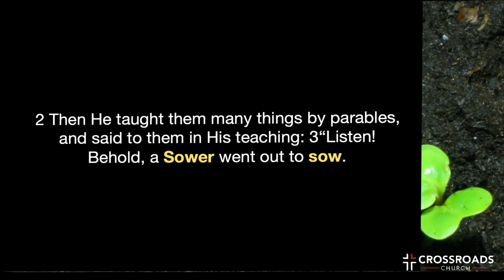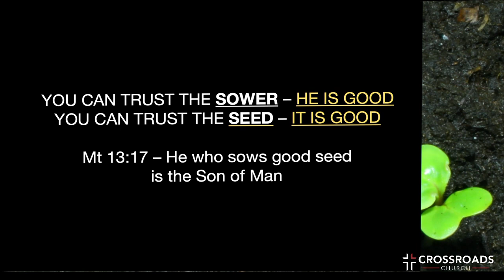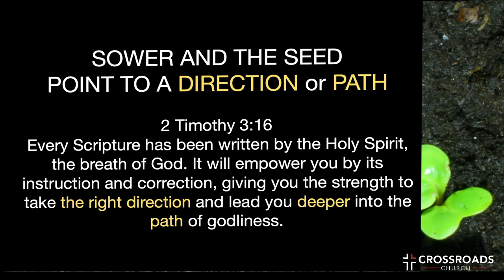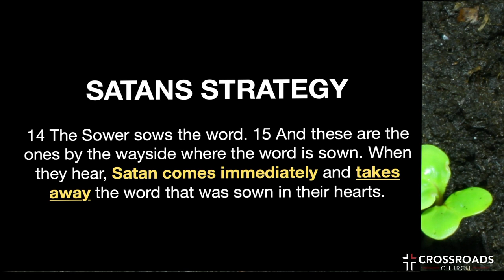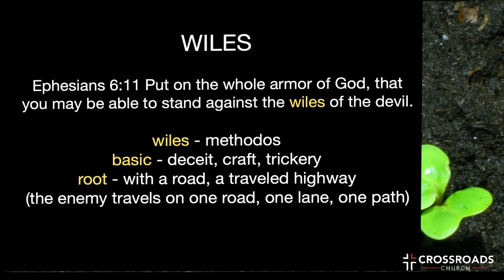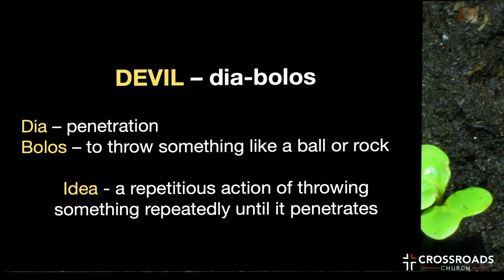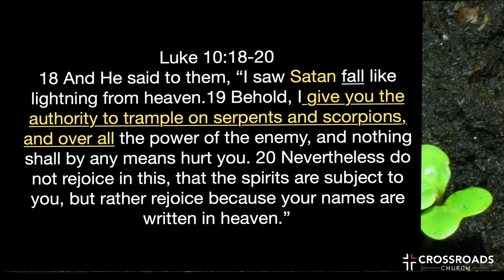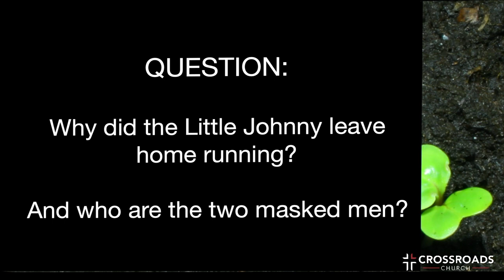Dirt | Part 2 | Marcus Avalos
Life Lessons from the Parable of the Sower?
TITLE – THE BATTLE IS IN THE DIRT
BIG IDEA: In this Parable, some things we all have in COMMON
WE CAME FROM DIRT
WIND UP BACK AS DIRT
ALL OF US: HAVE TO DO BATTLE IN THE DIRT

·    HAVE THE SAME FARMER
·     HAVE THE SAME SOWER
·     HAVE THE SAME SEED SOURCE
·     HAVE TO DEAL WITH THE SAME SATAN

FUNDAMENTAL DIFFERENCE IS THIS….
·     THE CONDITION OF THE SOIL
·     THE UNDERSTANDING OF SATANS STRATEGY
MARK 4:1-20 – THE PARABLE OF THE SOWER
Parable - “an earthly story with a heavenly meaning.”

1 And again He began to teach by the sea. And a great
multitude was gathered to Him, so that He got into a boat and sat in it on the sea; and the whole multitude was on the land facing the sea.
2 Then He taught them many things by parables and said to
them in His teaching: 3“Listen! Behold, a Sower went out to sow.

 SOWER – SEED – SATAN - SOIL
YOU CAN TRUST THE SOWER THAT HE IS GOOD
Mt 13:17 – He who sows good seed is the Son of Man
THE IMAGE OF THE SOWER IS ALWAYS GOOD
YOU’RE THE PRODUCT OF GOD-PICTURE WITHIN.
·     SMALL GOD = BIG PROBLEMS
·     MEAN GOD = MORE CONFUSION
OUR BIGGEST PROBLEM IS OUR WRONG VIEW OF GOD.
·      James 1:17 Every good gift and every perfect gift is from above, and comes down from the Father of lights,
·     INNER WORK – He that began a good work in you...” – Phil 1:6
·     MISSION OF JESUS – He went about doing
good (bestow benefits) and healing...”
·      Psalms 103 - 2 Bless the Lord, O my soul, And forget not all His benefits: 3 Who forgives all your iniquities, Who heals all your diseases, 4 Who redeems your life from destruction, Who crowns you with loving kindness and tender mercies, 5 Who satisfies your mouth with good things

YOU CAN TRUST THE SEED – IT IS GOOD

SOWER AND THE SEED POINT TO A DIRECTION or PATH
2 Timothy 3:16 Every Scripture has been written by the
Holy Spirit, the breath of God. It will empower you by its instruction and
correction, giving you the strength to take the right direction and lead
you deeper into the path of godliness.

BOTTOM LINE: IF THE SOWER IS GOOD AND THE SEED IS GOOD, WHATS LEFT?

SATAN & THE SOIL

SATANS STRATEGY
14 The Sower sows the word. 15 And these are the ones by
the wayside where the word is sown. When they hear, Satan comes immediately and
takes away the word that was sown in their hearts.

·     we have an enemy…SATAN…he comes to ABORT THEPROCESS
·      John 10:10 The thief [klepto] does not come except to steal, and to kill, and to destroy…

3 WORDS I NEED YOU TO WRITE DOWN:
(WILES, DEVICES, DEVIL)

WILES – Ephesians 6:11 Put on the whole armor of God,
that you may be able to stand against the wiles of the devil.

Wiles - methodos – method to his madness; Basic word –
deceit, craft, and trickery;
PRIMARY ROOT - with a road; a travelled highway; the means of a journey.
The enemy travels on ONE ROAD…ONE LANE…ONE PATH

DEVICES  - 2
Corinthians 2:11 - lest Satan should take advantage of us; for we are not
ignorant of his devices.
Noema (no’-ay-ma) – mind;  One expositor says it’s “mind games”

THAT’S WHY PAUL SAYS –
2 Corinthians 10:4-5 - For the weapons of our warfare are
not carnal but mighty in God for pulling down strongholds, 5 casting down arguments and every high thing that exalts itself against the knowledge of God, bringing every thought into captivity to the obedience of Christ,

DEVIL – diabolos
·     Dia – penetration
·     Bolos – to throw something like a ball or rock.
·     Idea - a repetitious action of throwing something repeatedly until it penetrates
·     He throws Lies, allegations, accusations,
threats over and over until your mental resistance is broken.

IS THE DEVIL MORE COMMITTED TO ATTACK YOU THAN YOU ARE TO WITHSTAND HIM?

WHAT JESUS SAID ABOUT SATAN
Luke 10:18-20
18 And He said to them, “I saw Satan fall like lightning from heaven.19 Behold, I give you the authority to trample on serpents and scorpions, and over all the power of the enemy, and nothing shall by any means hurt you. 20 Nevertheless do not rejoice in this, that the spirits are subject to you, but rather rejoice because your names are written in heaven.”

LAST QUESTION: IF WE KNOW THAT…
·     SOWER IS GOOD
·     SEED IS GOOD
·     SATANS STRATEGY AND PATH IS TO YOUR MIND…

HOW DOES SATAN TRAVEL TO THE MIND?  WHAT VEHICLE?
PRIMARY VEHICLE: SLITHERS THROUGH THE SOIL….
·     Plays mind games….in the soil….
·     THE BATTLE IS IN THE SOIL.

HERE FOREWORD: WE WILL LOOK AT THE CONDITION OF OUR SOIL…